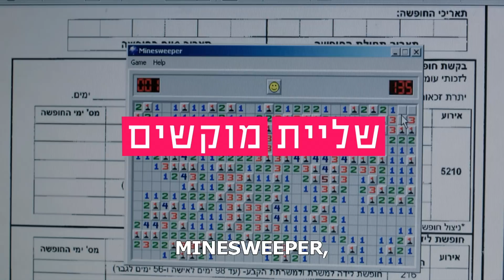Zero Motivation Official Trailer 1 (2014) - Comedy Movie HD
Winner of the Best Narrative Feature Award at the Tribeca Film Festival, Zero Motivation is a unique, sharply observed, sometimes dark and often hilarious portrait of everyday life for a unit of young, female soldiers in a remote Israeli desert outpost. Playing out like M*A*S*H meets Orange is the New Black, Talya Lavie's brilliant debut details the power struggles of three women with different agendas and very little to do. Pencil-pushers in the Human Resources Office, best friends Zohar (Dana Ivgy) and Daffi (Nelly Tagar) spend their time playing video games, singing pop songs, jousting with stationery and dreaming of Tel Aviv. The indolent twosome are watched over by their aspiring senior officer, Rama (Shani Klein), who dreams of a higher position and a significant military career, but with a platoon of unskilled, idle, female soldiers without any drive under her charge, her ambitions for promotion are constantly thwarted. With shifts of tone that go from slapstick to satiric to horrifying with fluid ease, and with a superb supporting cast of characters, Zero Motivation is destined to be one of the most talked about films of the year.